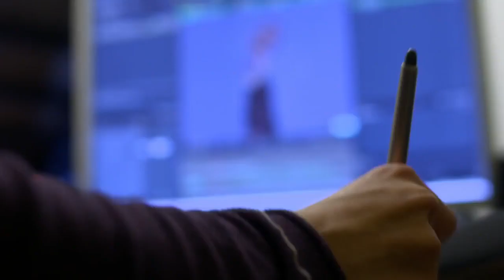Monsters University Featurette Monthropology 2013